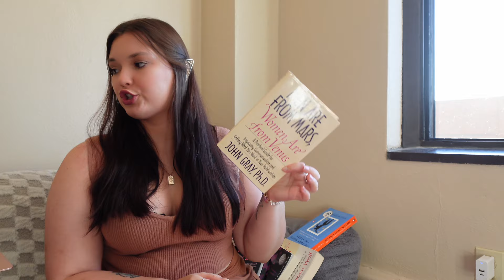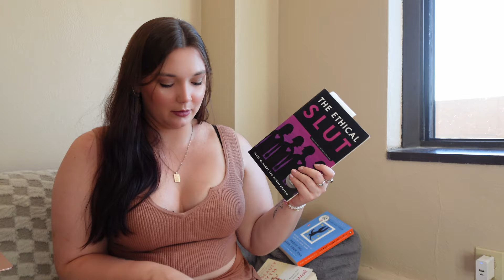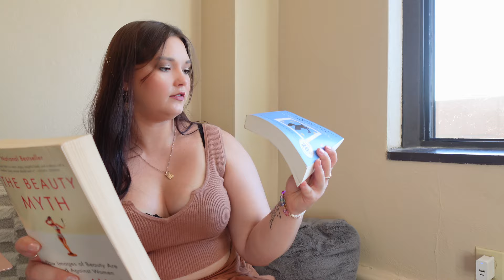DATING APPS SUCK | Trying to meet people in real life